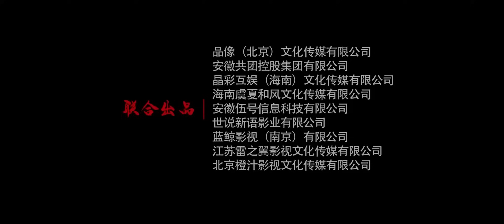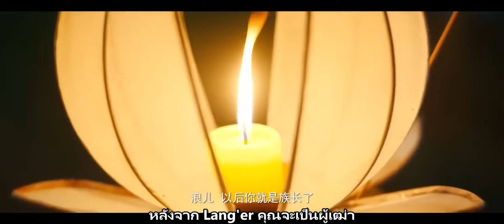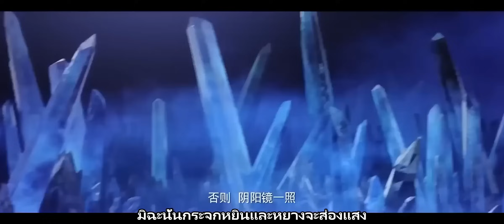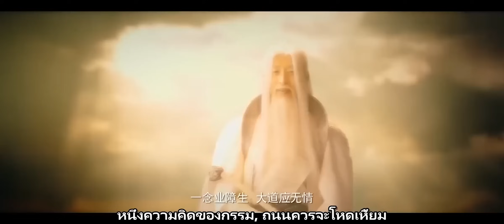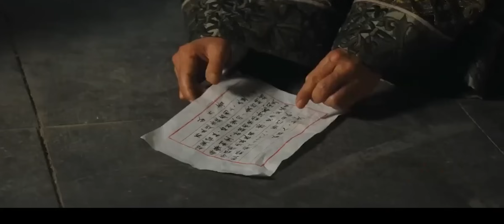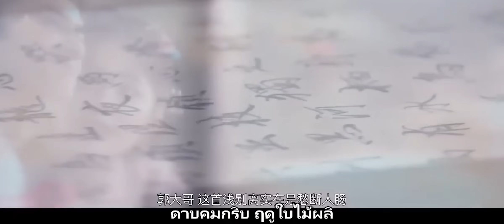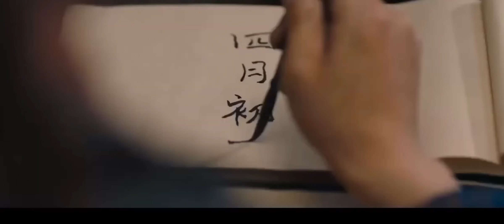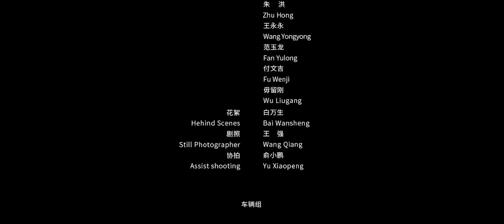【ภาพยนตร์แนว】การต่อสู้ศิลปะการต่อสู้ | แอ็คชั่น | เครื่องแต่งกาย【คำบรรยายภาพยนตร์จีน】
ชื่อหนังจีน：封神之九曲黄河阵
นำแสดงโดย：แอ็คชั่น | เครื่องแต่งกาย

เรื่องย่อ：บอกเล่าเรื่องราวของ Yang Jian (รับบทโดย Li Dongxue) ที่บุกเข้าไปใน Thunder Tower เพื่อต่อสู้กับวิญญาณชั่วร้ายแห่งสวรรค์ทั้งสามเพื่อสังหารเทพเจ้าแห่งความชั่วร้ายและลืมตาขึ้นมาเพื่อเป็นเทพเจ้า เขา เด็กหญิงเก็บดอกบัว Mengyue (รับบทโดย Fu Mengni) และลูกชายของนายกเทศมนตรี Yu Lang (รับบทโดย Hu Wei) ได้ก่อตั้งกลุ่มเทพสังหาร และทำงานร่วมกันเพื่อทำลายการก่อตัวของแม่น้ำเหลืองเก้าโค้งและปกป้องผู้คน . ในกระบวนการทะลุผ่านสิ่งกีดขวาง Yang Jian กลายร่างเป็นปีศาจไฟและเปิดดวงตาสวรรค์ของเขาโดยตระหนักถึงการเปลี่ยนแปลงจากมนุษย์สู่ฮีโร่ที่เหมือนเทพเจ้า ความช่วยเหลือที่ทรงพลังที่สุดที่กระตุ้นให้ดวงตาสวรรค์ของเขาเปิดขึ้นคือ Meng Yue ผู้ทรงบังเกิดเป็นดอกบัวแดง